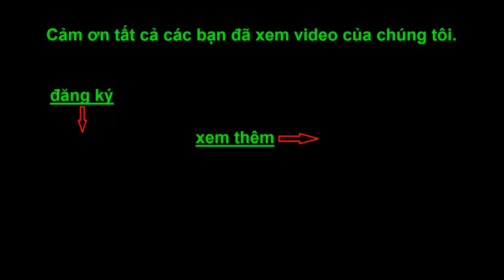Cắm Câu Cá Lóc || Dính Phải Thứ Dữ Gẫy Cần Luôn